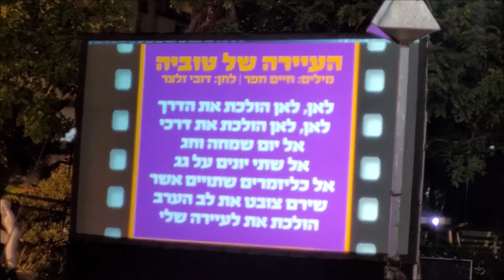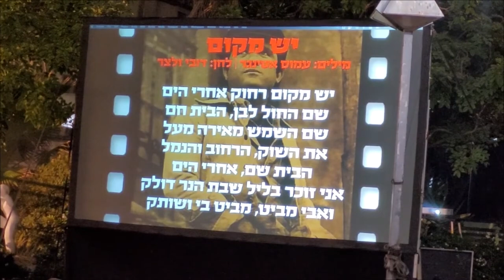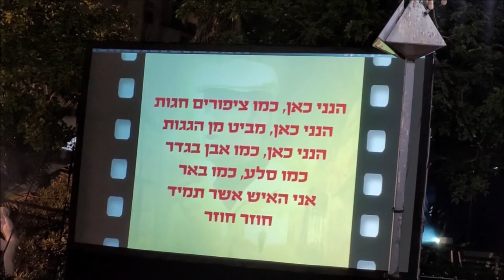ראובן ארז בערב שרים לך רחובות ארועי קיץ 2022